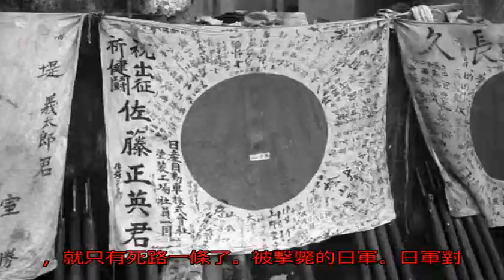常德會戰戰后珍貴舊照，國軍為長官抬棺材，日軍戰俘在干嘛_盟軍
原標題：常德會戰戰后...